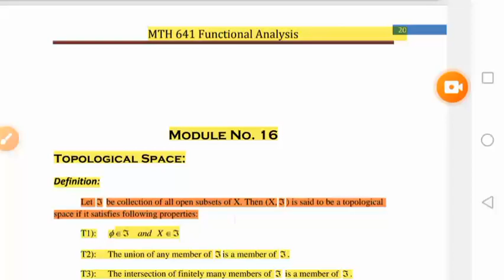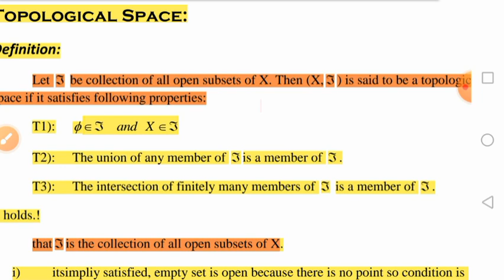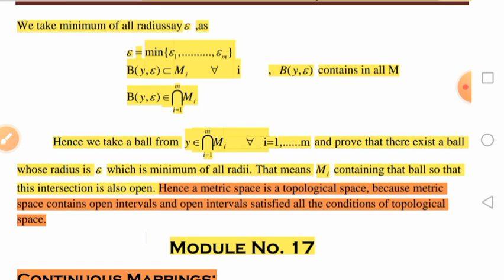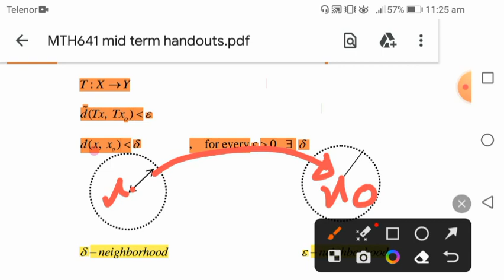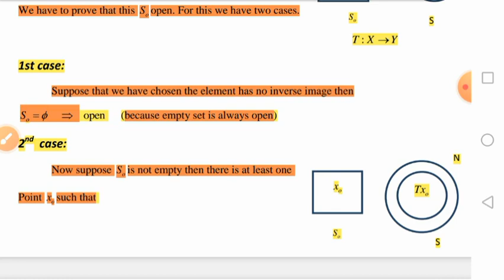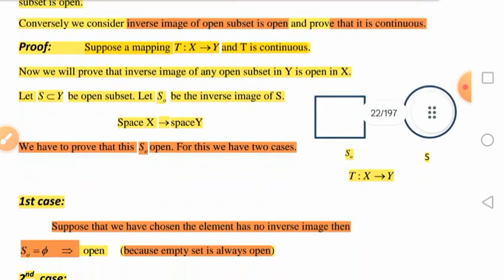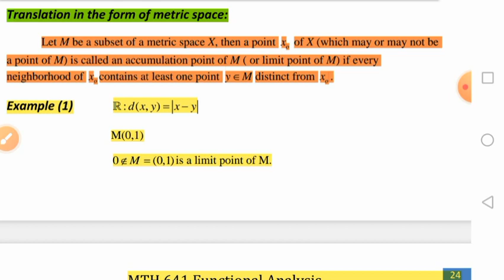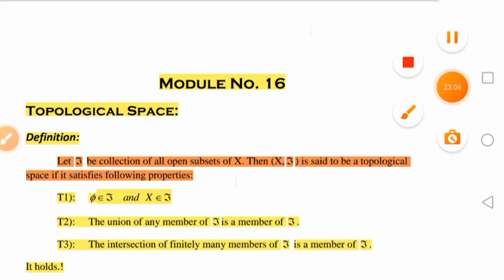Mth641 Short Lectures (topic 16,17,18,19,20)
Mth641 Short Lectures (topic 16,17,18,19,20) || mth641shortlectures @OnestepToSucess

Visit Channel for more Lectures:
Virtual university Lectures By *OneStepToSucess*

*Mth603 Mid term short lectures*

*Mth641 Lectures*
(uploading Continues)